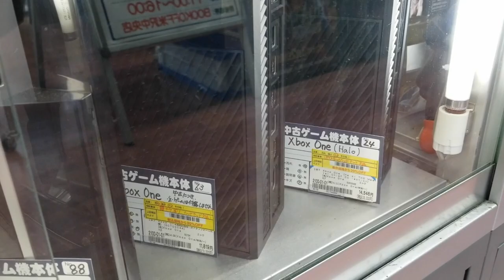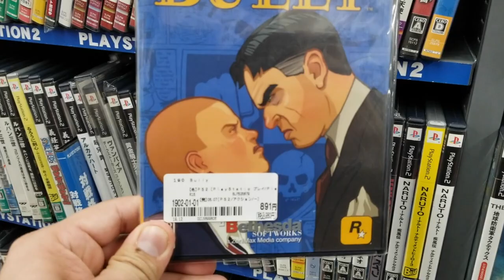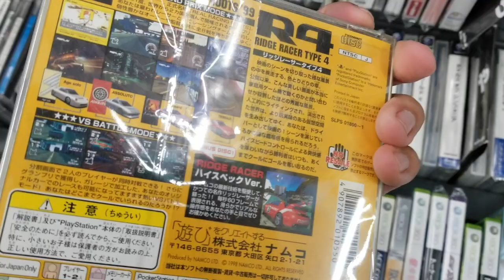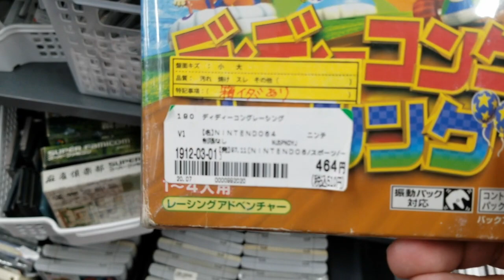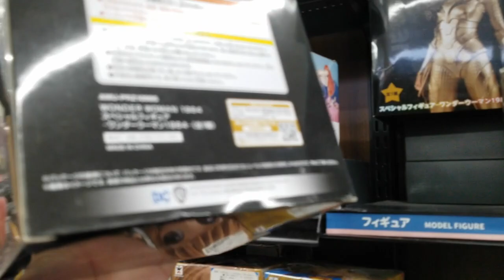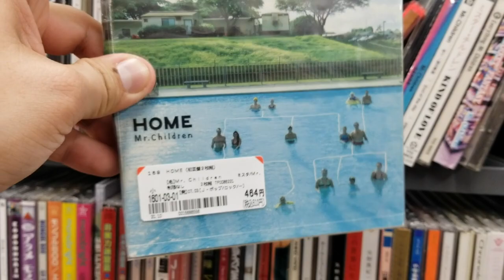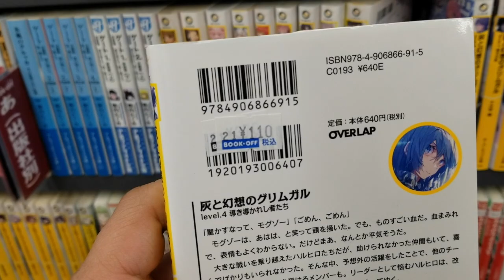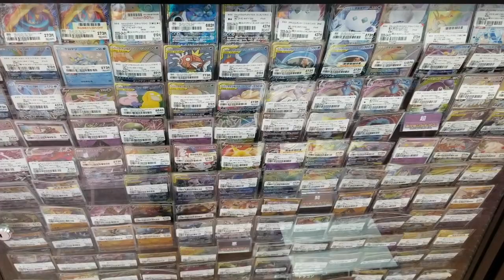My Favorite Shops in Japan: BOOK-OFF (ブックオフ)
Filmed 01/03/2021

In the final part of my New Year's shopping weekend, we visit BOOK-OFF, the quintessential thrift store.  They have just about everything!  Games, books, CDs, manga, figurines, toys, and that's not even getting into HARD-OFF and GARAGE-OFF (which sell appliances and car accessories respectively).